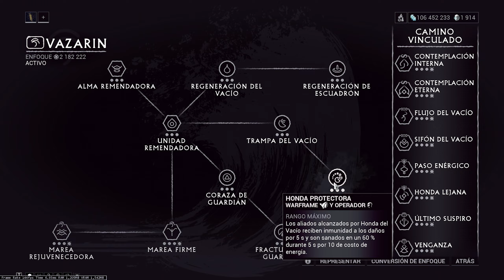Warframe | LA PODEROSA Y DEVASTADORA MAG | Build Endgame Escalado Infinito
En este video te muestro una build con la que podrás usar a Mag de manera cómoda en cualquier misión sin importar el nivel del enemigo. También te muestro una sinergia bastante buena que tiene con algunas armas.

Es un estilo de juego frenético por lo que probablemente no sea para muchos jugadores, pero en lo personal lo encuentro bastante entretenido.

00:00 Montaje
01:08 Speech
02:05 Build de Mag
03:54 Cómo sobrevivir con Mag
04:20 Fragmentos de Arconte
04:33 Escuelas de Enfoque
04:57 Sinergía Mag y Algunas Armas
05:30 Build Plasmor Arca Tenet
06:35 Build Complementarias de Interrupción
07:28 Bai bai

Canción
Tomatomerde - Before My Body Is Dry (Kill La Kill DNB Remix)

Warframe es un videojuego de disparos (looter shooter) en tercera persona gratuito de modalidad jugador contra entorno individual o cooperativo, aunque posee una modalidad jugador contra jugador en los modos de juego conocidos como Cónclave, y Lunaro.

Record: NVIDIA
Audio: Audacity
Edit: Adobe After Effects

Robaganancias